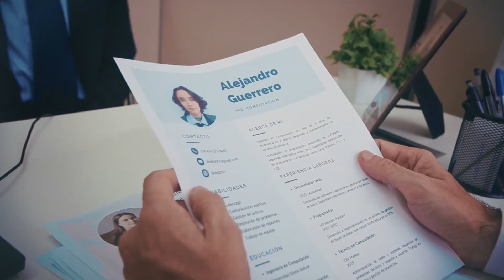"Alejandr@" - Dir. Ámbar Rodríguez Cortoscopio 2024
Cortometraje dirigido por Ámbar Rodríguez, de 23 años, con el que participa en el concurso Cortoscopio en la temática de Identidad de género.

Este Concurso de Cortometrajes es realizado por la Delegación de la Unión Europea en Venezuela, en colaboración con la Fundación Váyalo.